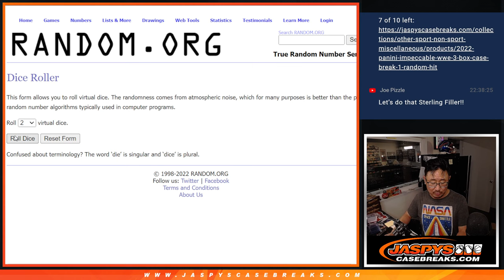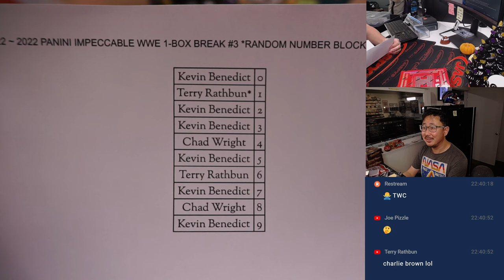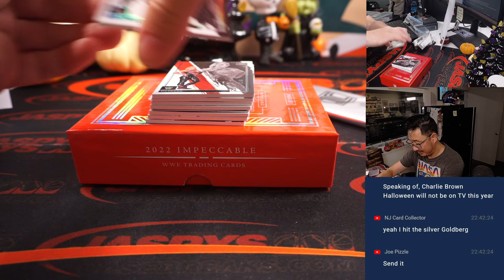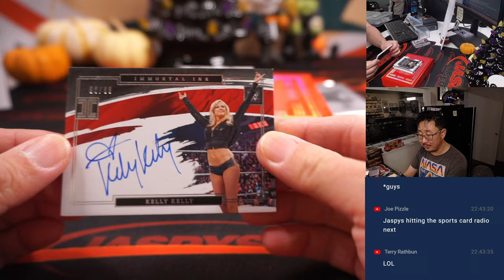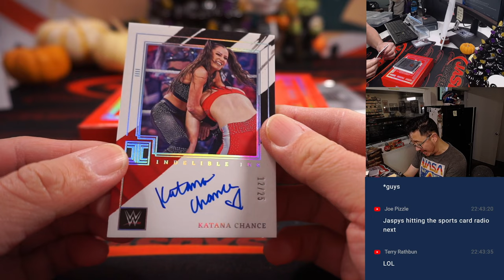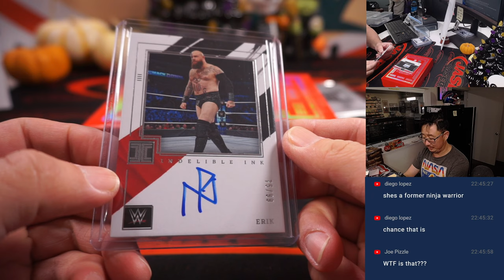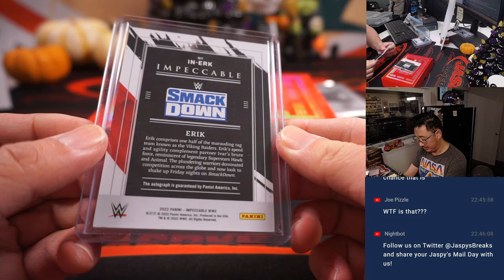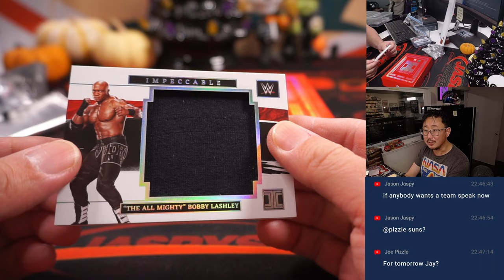Th, 10.20.22 ~ 2022 PANINI IMPECCABLE WWE 1-BOX BREAK #3 *RANDOM NUMBER BLOCK*